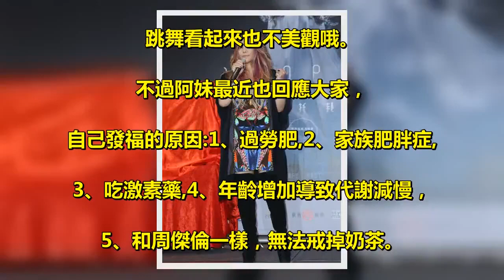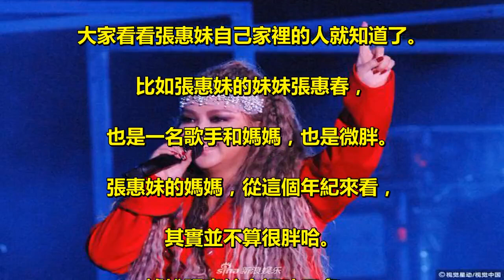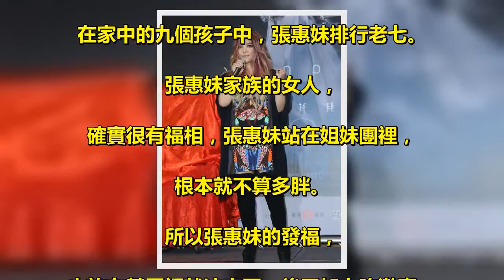46歲張惠妹曝光發福原因，看她家裡人的照片就明白了!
1972年出生的著名台灣女歌手張惠妹雖然還沒傳出結婚生子的消息，. 不過這幾年，隨著年紀的增長，. 這位情歌天後身材卻呈現出發福的征兆。 . 前幾年，張惠妹在舉辦演唱會的時候，. 就有人調侃張惠妹好像韓紅，. 說的是張惠妹發福很嚴重。 . 本來作為實力派歌手，. 確實不用太在意自己的身材，. 不過想想張惠妹除了唱歌，. 還會經常邊唱邊跳，如果身材發,福，. 跳舞看起來也不美觀哦。 . 不過阿妹最近也回應大家，. 自己發福的原因:1、過勞肥,2、家族肥胖症,. 3、吃激素藥,4、年齡增加導致代謝減慢，. 5、和周傑倫一樣，無法戒掉奶茶。 . 第五個原因感覺周傑倫躺槍了哈，. 實際上作為一個女人來講，. 年紀大並不一定會發福，比如王菲，出生於1969年，. 比阿妹還大三歲，但是王菲看起來狀態就不錯，. 還很瘦，而且關鍵是王菲還生了兩個小孩. ，都沒有發福。. 阿妹提到自己還吃激素藥，. 那才是加大發胖重要原因之一。. 激素藥對於身材變形發揮了很重大的關系，而且很難輕易減下來。 . 另外阿妹說自己家族有肥胖史，. 大家看看張惠妹自己家裡的人就知道了。. 比如張惠妹的妹妹張惠春，. 也是一名歌手和媽媽，也是微胖。 . 張惠妹的媽媽，從這個年紀來看，. 其實並不算很胖哈。 . 據說張惠妹家裡孩子多，. 在家中的九個孩子中，張惠妹排行老七。. 張惠妹家族的女人，. 確實很有福相，張惠妹站在姐妹團裡，. 根本就不算多胖。 . 所以張惠妹的發福，. 也許在基因裡就注定了，後天加上吃激素，. 過勞等因素，造成資金費盡力氣也無法減肥。 . 不過雖然張惠妹發福了，. 她的聲音還是那麼有辨識度。我還是很喜歡她的，你呢？ .